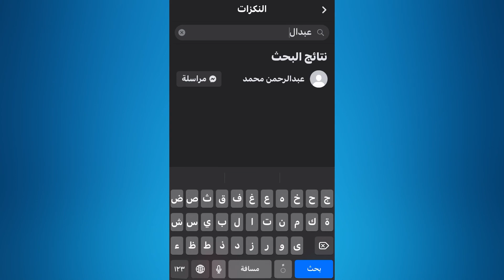كيف أعمل نكز Poke في الفيسبوك ؟ وما فائدته ؟